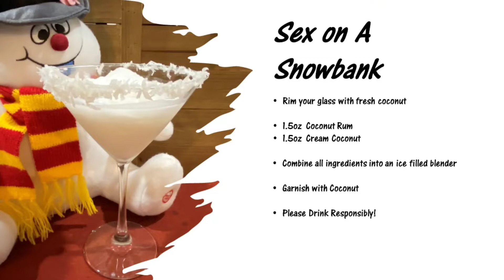Vegas Weekly- 2020:Good Riddance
We talk about the latest news and more about my Vegas experiences this past year.

Book your room with Independent Host Paul Sculpher